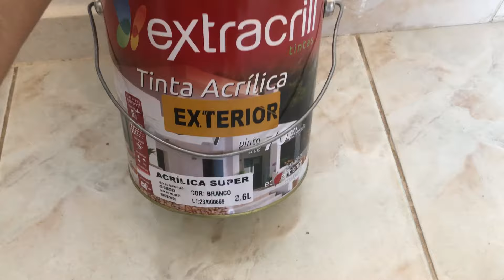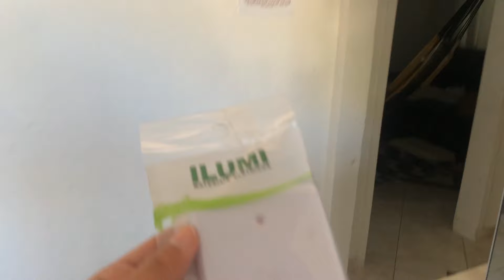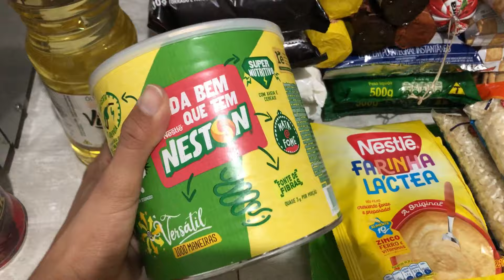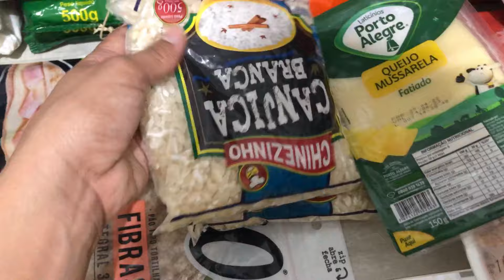Cama nova / pintei a casa /compras e ganhei presente 💖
Demorei mas voltei 😅 espero que vocês gostem do vídeo.

Curte e comenta
Compartilha

Deus é sempre fiel 🙏🏽